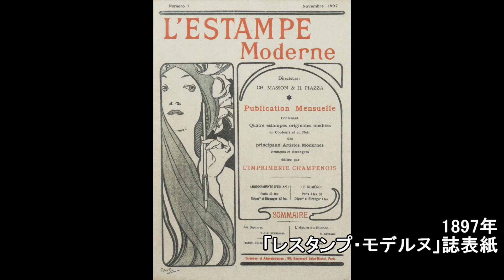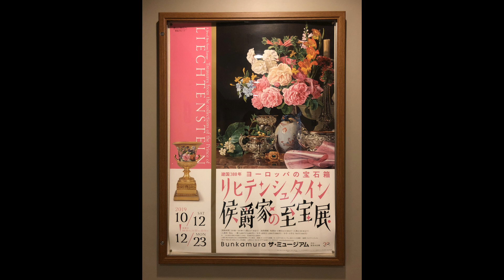【アート】 みんなのミュシャ at Bunkamura ザ・ミュージアム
やはり、「ムハ（チェコ語）」ではなくて「ミュシャ（フランス語）」ですね。
本展示会で紹介されている作品は、フランス時代のものです。

「みんなの」と言う言葉は、2つの意味があるのではないかと思います。
1つ目は「みんなが好きなミュシャ」、2つ目は「みんながミュシャに影響された」

1つ目は、「いかに」ミュシャが好きになったか？
ミュシャの技法、ジャポニズムの影響、ミュシャがどのように日本で紹介されたか？

2つ目は、現代においてもアーティストはミュシャに影響されている。ロック、アメリカンコミック、マンガは何故ミュシャに影響されているのか？

その辺は実際にご覧になって下さい。
珍しい角度からミュシャの考察をしています。楽しいし、ボリューム満載です。

結構、滞在時間は長いと思います。Bunkamuraはエアコンが効き過ぎです。女性の方は受付でブランケットを所望してください。

撮影可能な部屋があります。しかし、ガラスへの照明の反射があります。